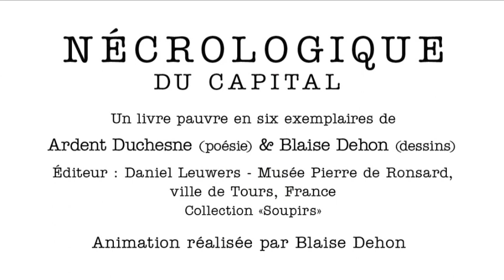Poésie animée : "Nécrologique du capital"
Poésie animée : Texte Ardent Duchesne - Illustrations et animation Blaise Dehon. À l'origine, un "livre pauvre" réalisé pour le musée Pierre de Ronsard à Tours (France).